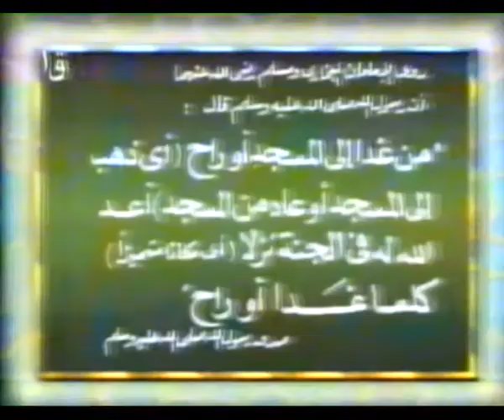د ناصر الغندور مساء الخير يا مصر 27 نوفمبر 1998